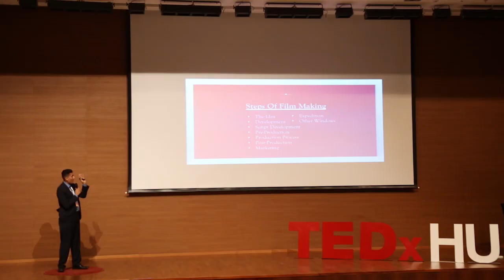Zero Budget 3D Movie (Talent can Always Do) | Kirollos Rizk | TEDxHelwanUniversity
Zero Budget 3D Movie (Talent can Always Do)
It's an honor to announce our second speaker will be Kirollos Rizk.
Kirolos was having a dream Which is to make a 3D movie like Lord of the Rings or Harry Potter.
He knew that he cannot make it by his own, So He started to interview lots of people all around the world as to create his own team and finally, He did it!!
After a year of interviewing hundreds from different languages and cultures they all found their passion to follow.

Time Zone differences is not the only struggle they faced, more adventures led to the police procedure of arresting one of the staff members but, the result was Extraordinary, they overcame all these circumstances, and they made their own 3D movie.
Furthermore, the team members are still Working BIG. Let’s see Where would Kirolos Teleport us with his Unbelievable Imagination. Kirollos Rizk is a 21-year-old 3D Film Director & Novel Writer from Egypt who believes that Talent can always do. To prove his point of view he started an online campaign with the same title “Talent Can Always Do “and started recruiting talented people from all over the world to work together on a 3D Movie for free! The Movie is called “The Legend of The Winged Guardian “as it covers 1 chapter from its original novel that is written by Kirollos. Throughout a year “2015 “the team reached 120 People from 12+ nationalities all working together for free to prove that nothing is impossible and Talent can always do! He is here to show what was achieved by this unbelievable team and what will be achieved in the future. This talk was given at a TEDx event using the TED conference format but independently organized by a local community.